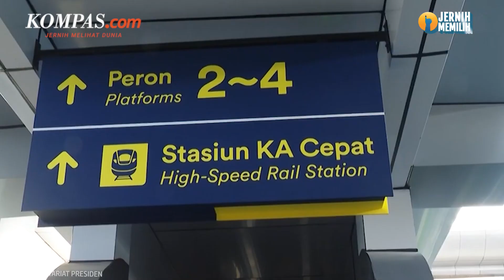Jajal Kereta Cepat Jakarta-Bandung, Jokowi: Nyaman, Tidak Terasa Sama Sekali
Presiden Joko Widodo menceritakan kesannya setelah mencoba naik Kereta Cepat Jakarta-Bandung dari Stasiun Kereta Cepat Halim di Jakarta Timur ke Stasiun Padalarang di Jawa Barat pada Rabu (13/9/2023).

Menurut Presiden, selama perjalanan, ia merasa nyaman. Saat kereta melaju dengan kecepatan 350 kilometer per jam pun, menurut dia, laju kereta tidak terasa.

Penulis Naskah: Musayadah Khusnul Khotimah
Narator: Musayadah Khusnul Khotimah
Video Editor: Tri Febrianto Gunawan
Produser: Monica Arum